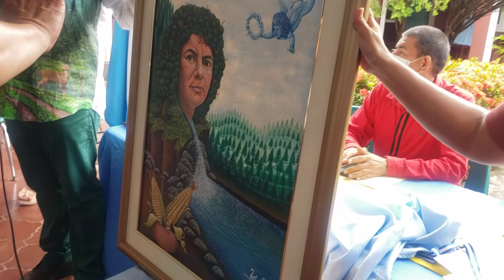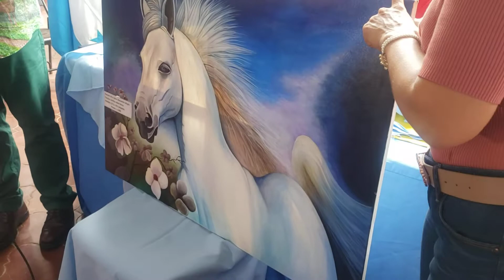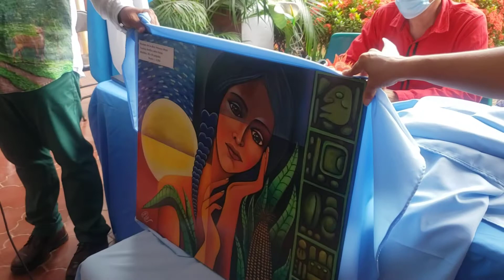exposición de Obras de Arte . oscar Hernández